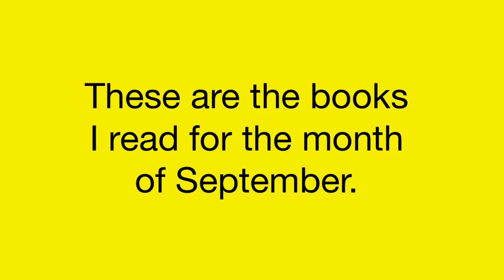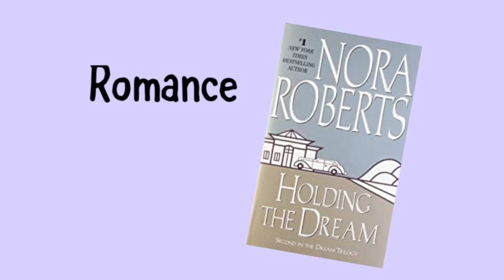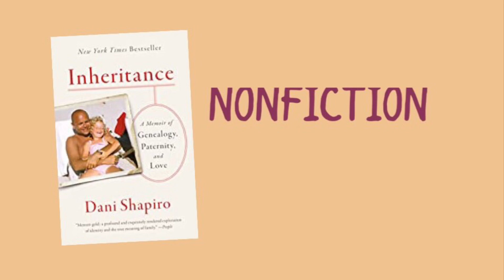September Reading Wrap Up 📚